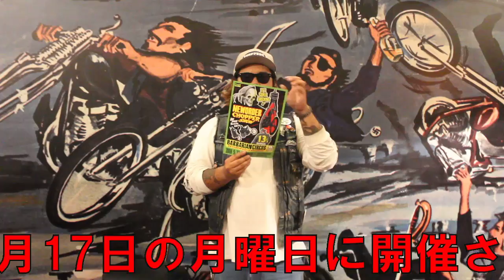ViSE Channel #085 ”TAKEのなんでもやってみよう”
ViSE CLOTHiNGオフィシャル動画配信チャンネルvol.085！
好評のカスタムベスト！！定番の2ndデニムベストを3色カスタムして参考にしていただけたらなと思ってます！
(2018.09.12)